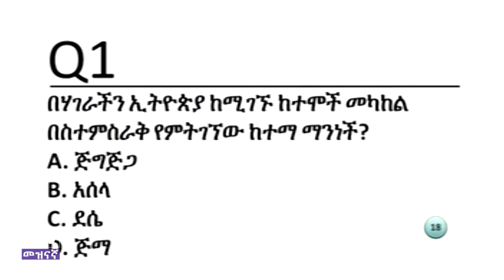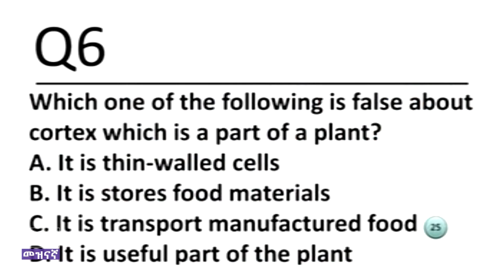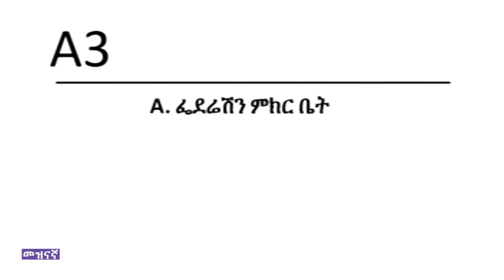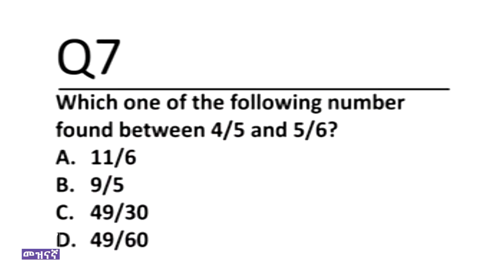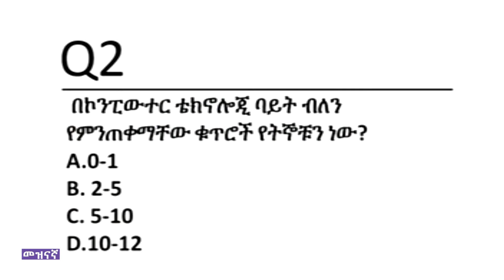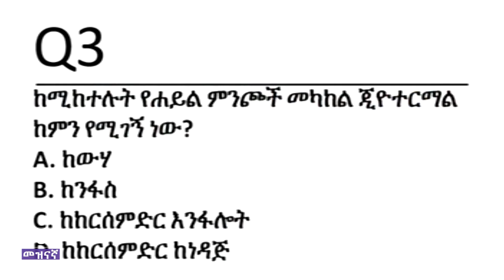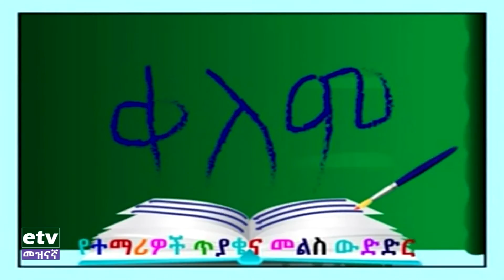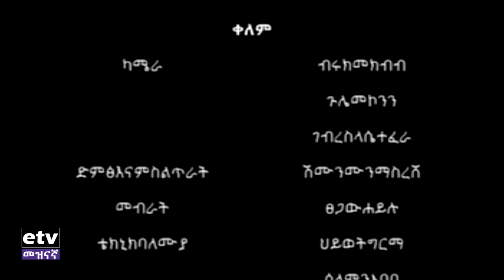etv ቀለም የተማሪዎቸ ጥያቄ እና መልስ ……ሰኔ 02 /2011 ዓ.ም